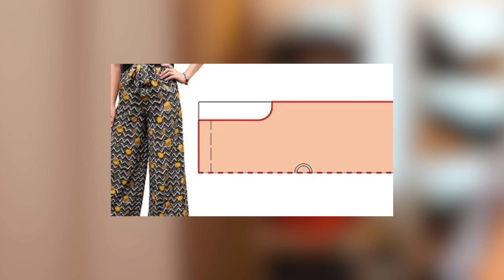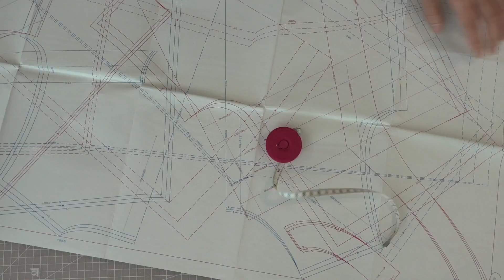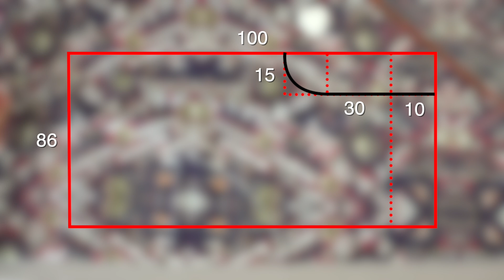이렇게 잘라서 만든 바지는 두 가지 조건이 있습니다. ✌️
이렇게 자른 원단이 치마바지가 된다는 건 알고 있지만, 어떻게 해야 정말 입을 수 있고 예쁘기도 한 치마바지가 되는지 알고 싶다면 제가 알려드리는 방법으로 한번 도전해 보세요. 저는 인견 원단을 사용했어요. 찰랑거리는 원단이라면 쉬폰이나 폴리, 인견, 레이온 모두 적합할거라 생각합니다.

옷 만들기에 최적화 된 상품만~  🌈